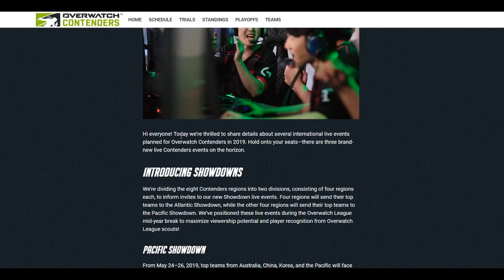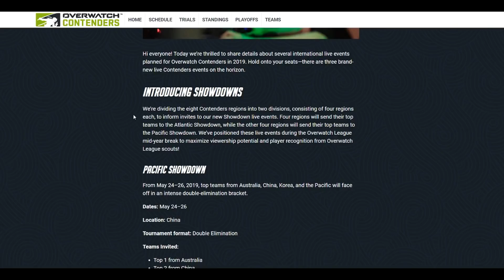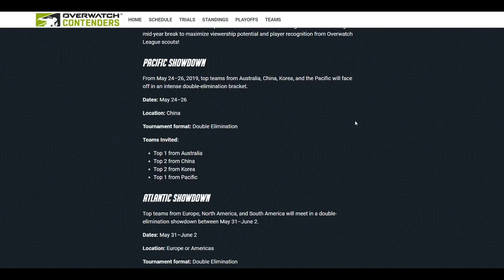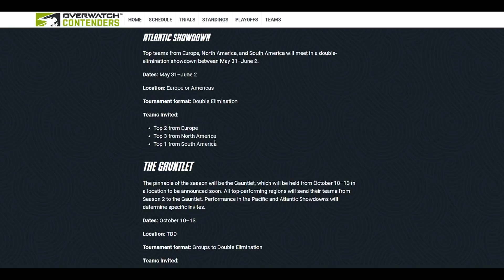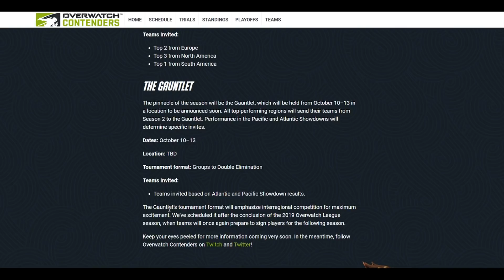HUGE Contenders NEWS! WHY IS DAVIN NOT IN OWL??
HUGE Contenders Changes & News! WHY IS DAVIN NOT IN OWL??